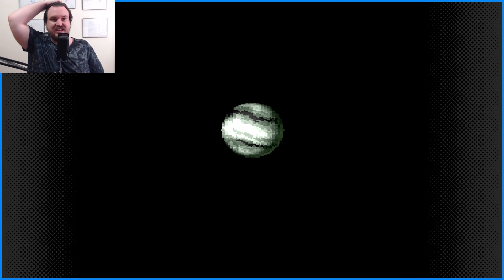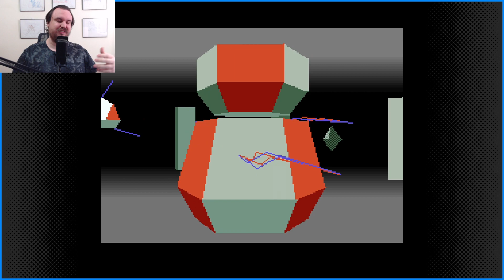Star Fox | Finale | Scrub Monkey Third Class